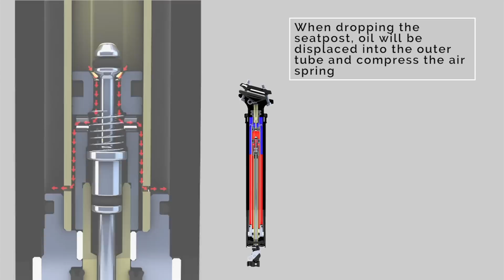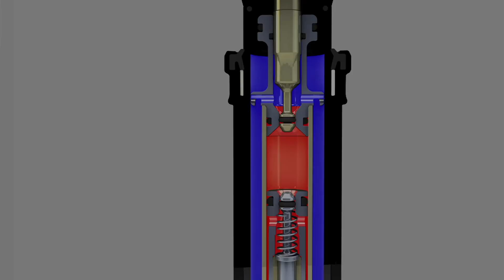REVIVE_Reset demo_eng